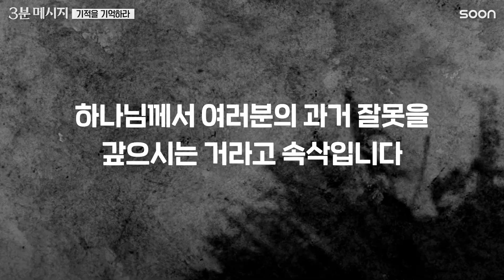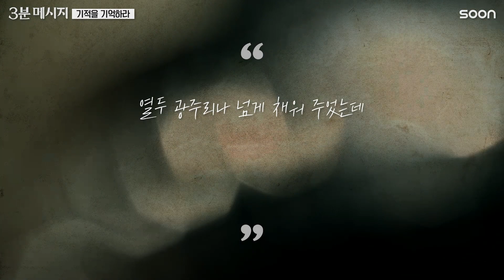내 인생에 찾아온 폭풍의 의미 | 젠센 프랭클린 목사 (Pastor Jentezen Franklin) 👉기적을 기억하라 | CGNTV SOON 3분 메시지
제자들은 오병이어의 기적을 경험한 후, 폭풍 속으로 보내졌습니다.
예수님은 폭풍 속에서 기적을 기억하길 원하셨기 때문입니다.
여러분의 구독은 SOON 채널에 큰 힘이 됩니다
SOON 채널 구독하시고 3분의 은혜, 놓치지 마세요!